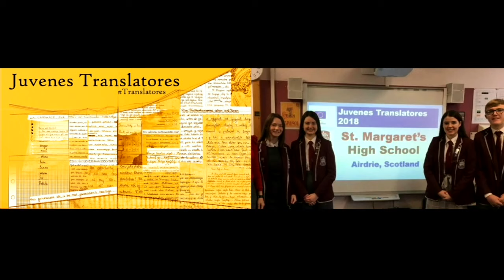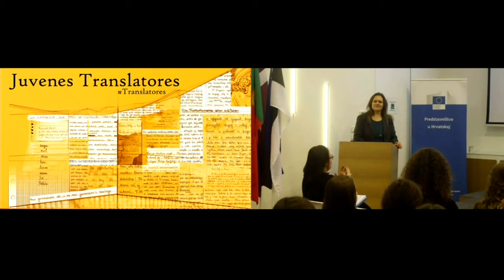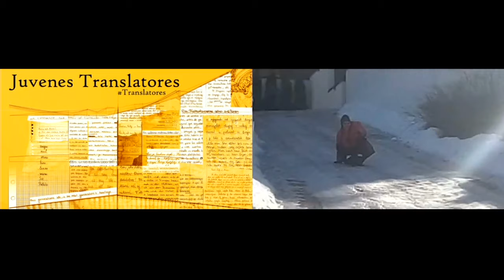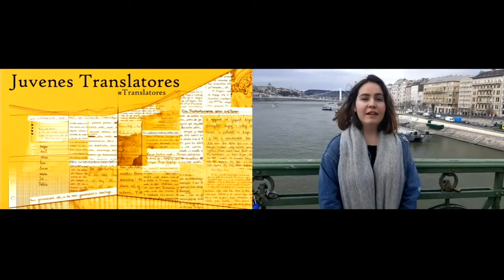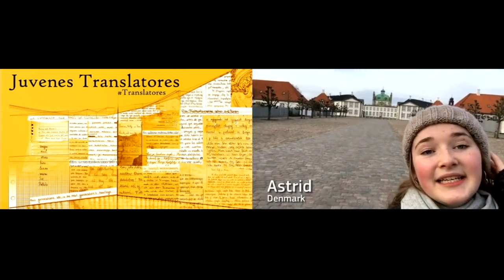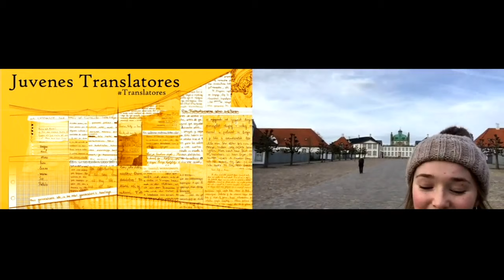Juvenes Translatores (2018-2019) contest for young translators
12th Award Ceremony LIVE from Brussels